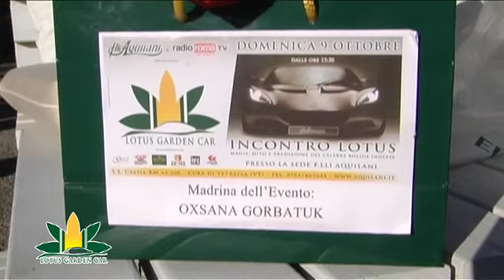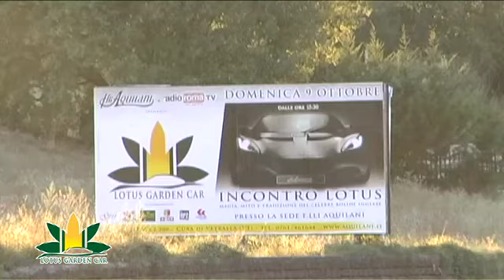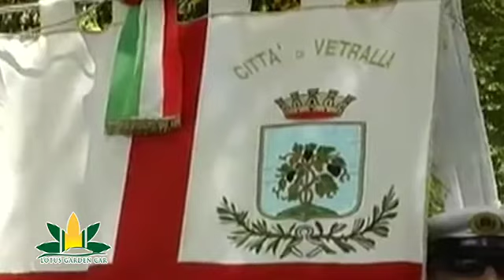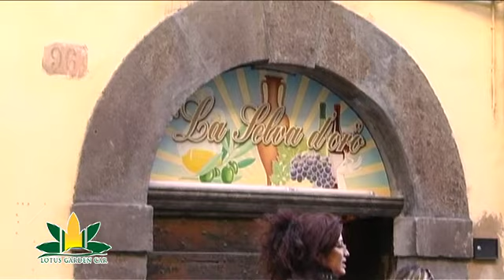Lotus Garden Car 2011 Documentary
Dopo il celebre LOTUS MEETING TOUR, da una collaborazione nata tra Alessandro Malatesta di Torredadria e Giorgio Onorato Aquilani,
nasce LOTUS GARDEN CAR: un nuovo appuntamento per tutti gli appassionati e ammiratori del prestigioso brand inglese.

L'evento si è svolto con estremo successo Domenica 9 Ottobre 2011, raccogliendo la partecipazione di ben 14 equipaggi a bordo di meravigliose Lotus.

L'evento, tenutosi presso la storica sede F.lli Aquilani Group a Vetralla (VT) ha raccolto l'entusiasmo dei numerosi visitatori incuriositi dalla magia, il mito e la tradizione del celebre bolide inglese.

F.lli Aquilani - Arredo Giardino insieme a RADIO ROMA TV - AMT EVENTS hanno tagliato il nastro inaugurale e dato vita ad un rombante appuntamento annuo che si svolgerà nelle più belle cornici naturali d'Italia, appunto:

LOTUS GARDEN CAR